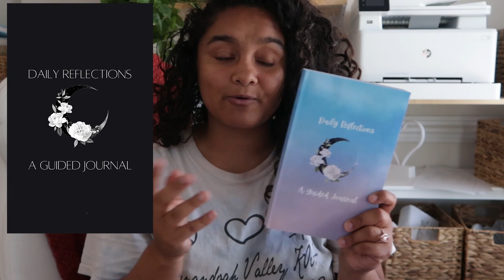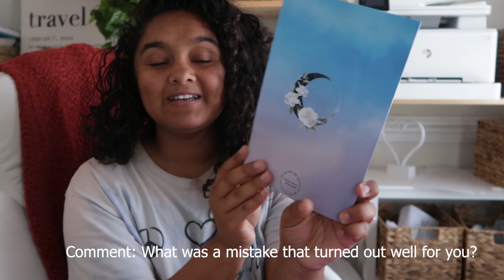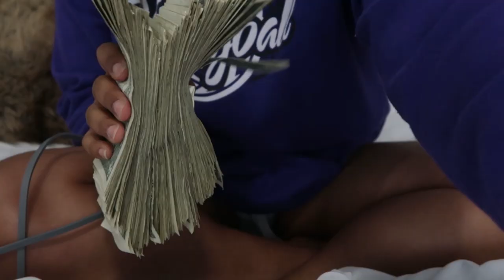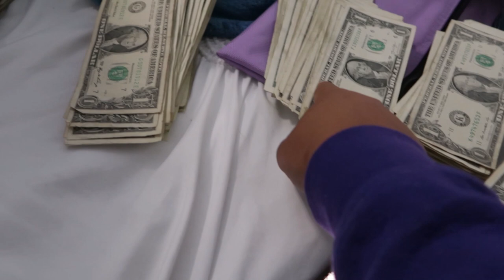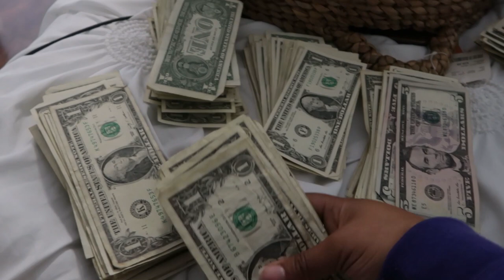SELLING MY VENDING MACHINE: VENDING MACHINE BUSINESS MONEY COLLECTION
Hi guys! I started a vending machine business . My goal was to acquire 5 locations by 2021 and I have reached that goal. I have a huge money pull today for my vending machine business. Also, I am selling one of my  vending machines! Where to find vending machines for sell: Offerup, facebook, Craigslist